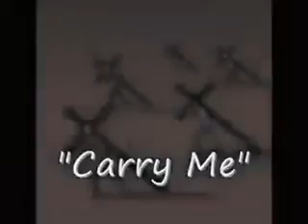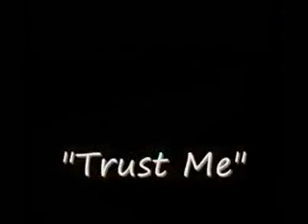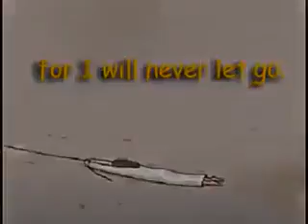Carry Me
Carry the cross
Das Kreuz tragen